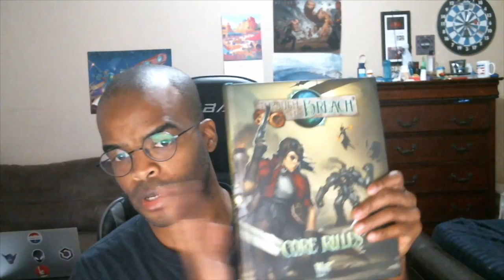The Future of Warhammer Content on My Channel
A video on The Future of Warhammer Content on My Channel.

Like the video? Consider supporting me